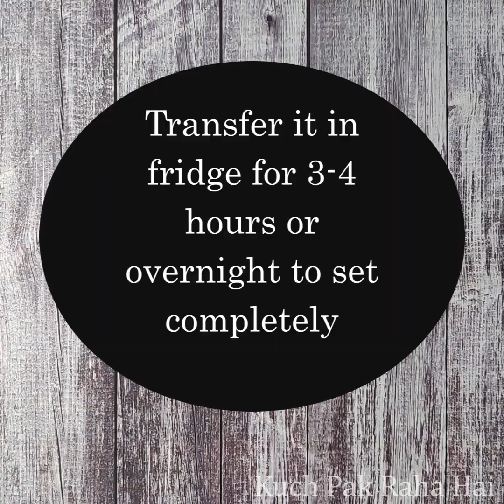White Chocolate Fudge with Condensed Milk | Easy White Chocolate Fudge Recipe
White Chocolate Fudge Recipe is an easy no bake three ingredients fudge recipe made with condensed milk. Written Recipe

This is an easy white chocolate fudge recipe with condensed milk which you can make at home for festivals like rakshabandhan, diwali , christmas or birthday party. To make this no bake dessert all you need is just 3 ingredients. I have used Amul White Chocolate but you can use any brand of your choice. The fudge is made without oven or eggs and is an easy dessert recipe. Some cranberry & pistachios are also added to it but they are optional.

Chapters:
0:00 Intro
0:15 Chop Chocolate
0:45 Melting chocolate in double boiler.
1:00 Making fudge mixture
2:05 Preparing tin
3:00 Cutting fudge into bars

Kitchen Products Used in this recipe:
White Chocolate
Dried Cranberries
Cake Tin